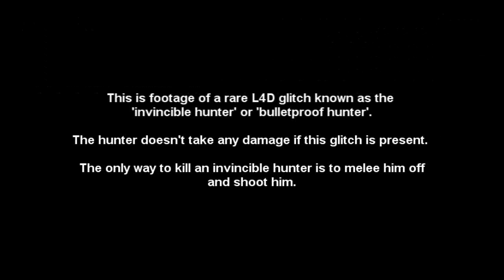L4D - Rare Bulletproof Hunter glitch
As you can see,  the hunter gets hit 4 times at point blank range without him taking a bit of damage. Shortly after he got melee'd off by me and Flan one-shotted him with a hunting rifle.